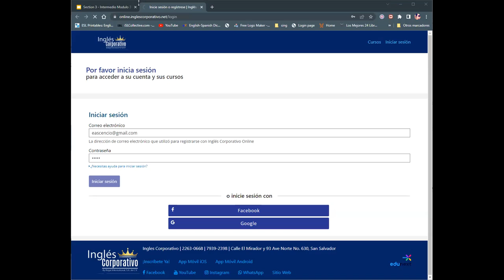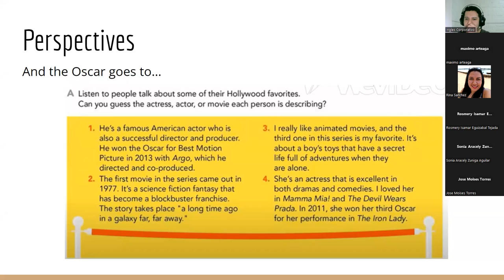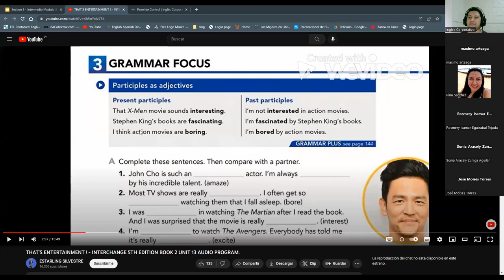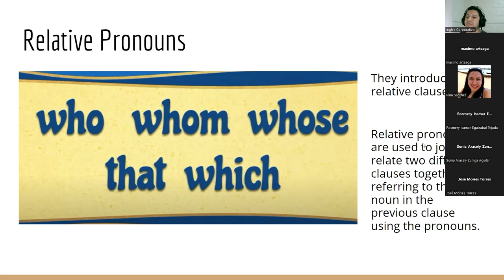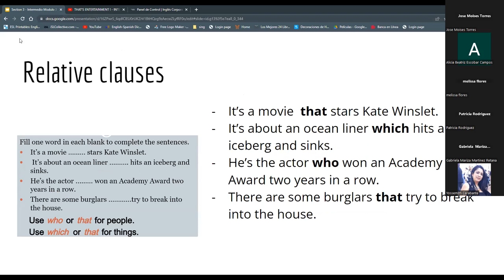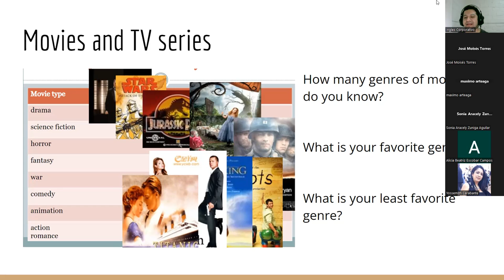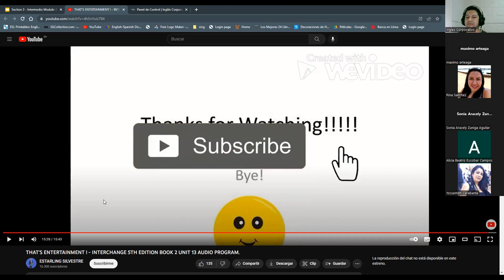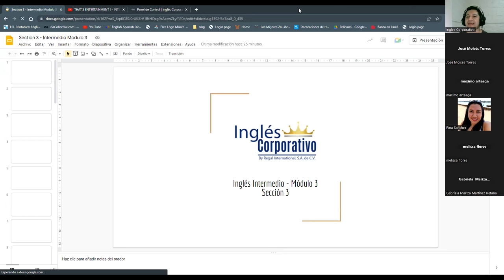Sesión 8-15-02-23-PROESP-30098-007-2023-Ascencio-Relative Pronouns